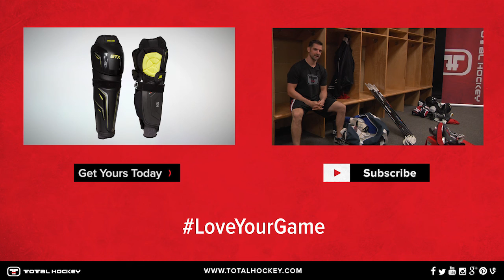STX Stallion 500 Shin Guards // Locker Room Review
STX's Stallion 500 Shin Guards let you block sticks and shots while staying agile. Get them: TotalHockey.co/Stallion_500_Shin_Guards